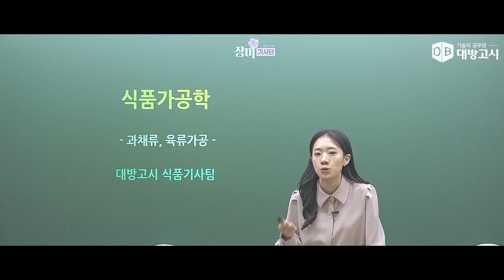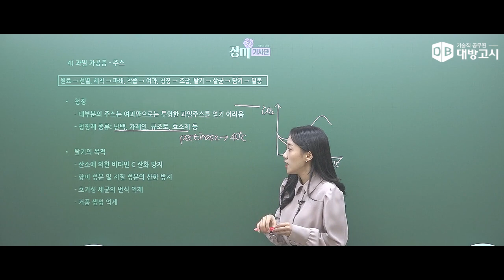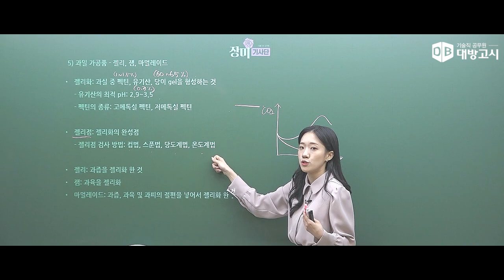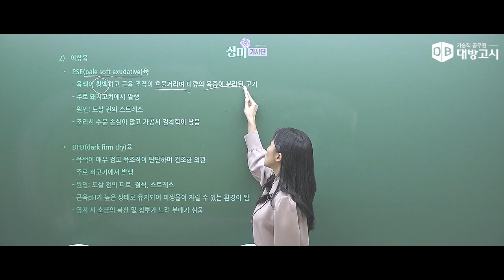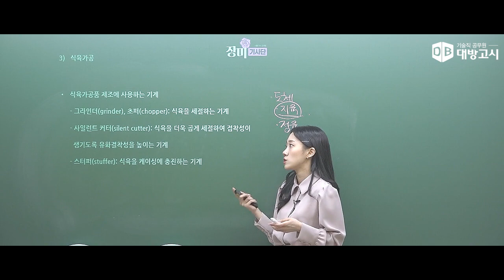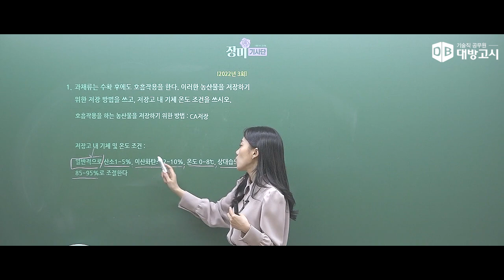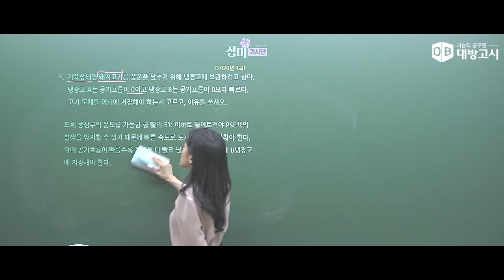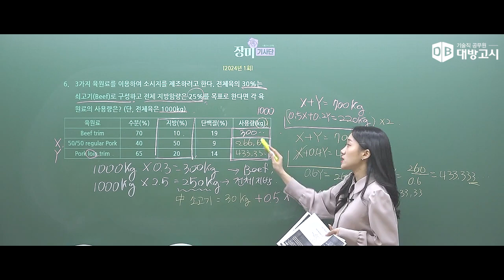2024 식품기사 실기 대비 | 식품가공학 - 과채류(주스,젤리화), 육류(햄,소시지)가공_김도희교수님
2024 식품기사 실기 대비 | 식품가공학 - 과채류(주스,젤리화), 육류(햄,소시지)가공_김도희교수님